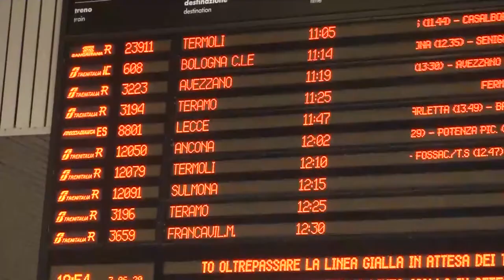Roma-Pescara, De Micheli: "Combattiamo la tirannia della distanza"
Presentato questa mattina il progetto per la linea ferroviaria Roma-Pescara alla presenza dei governatori di Lazio e Abruzzo e del ministro delle infrastrutture Paola De Micheli.